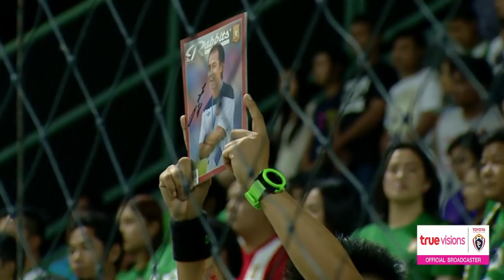Highlight TPL 2015 - Bangkok Glass FC 2-2 Chonburi FC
40. Goshi Okubo (56')
11. Lazarus Kaimbi (90'+4)

17. Leandro Assumpcao (47')
24. Cho Byung Kuk (74')